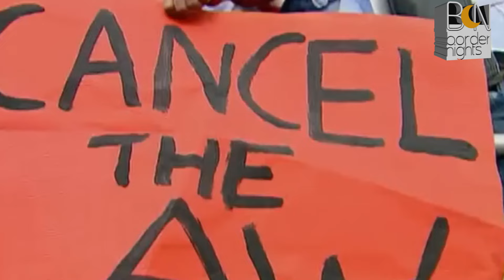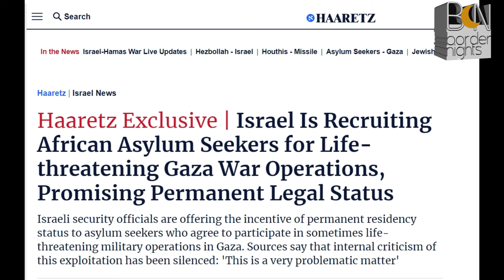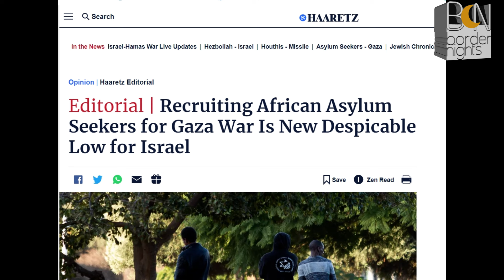ISRAELE MANDA GLI AFRICANI A COMBATTERE A GAZA - 1 Minute News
Le rivelazioni del quotidiano israeliano Haaretz